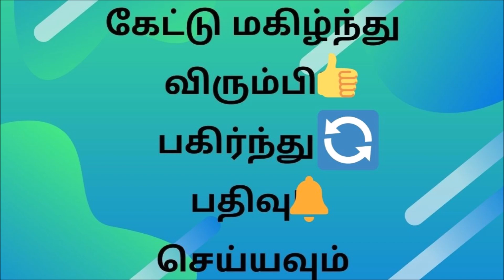Maya Vinodha Paradesi (மாயா விநோத பரதேசி) Part 1, Chapter 1, Episode 1 - Tamil audio book/ Novel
Thigambara samiyar is back.
Maya vinodha paradesi is a sequel to Kumbakonam vakkil. So you can enjoy listening to this novel better if you have already read or listened to kumbakonam vakkil
Kumbakonam vakkil full novel is available in this channel